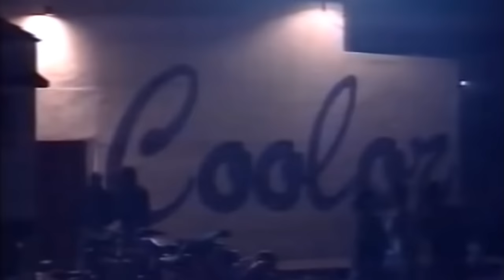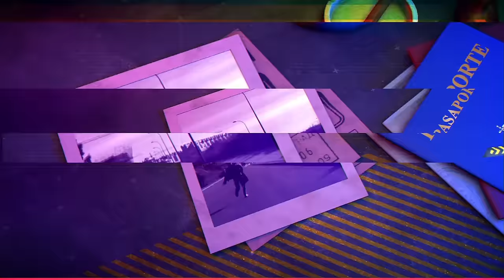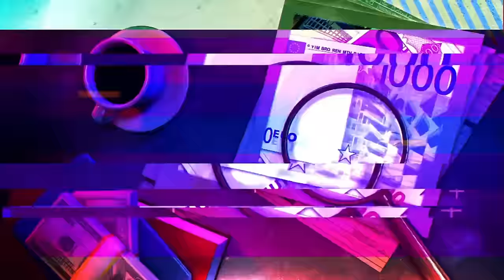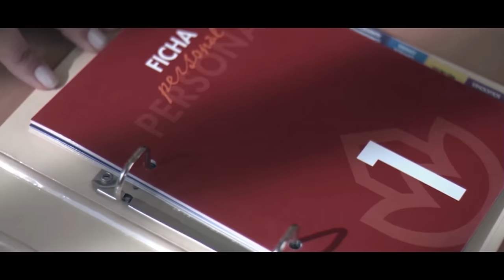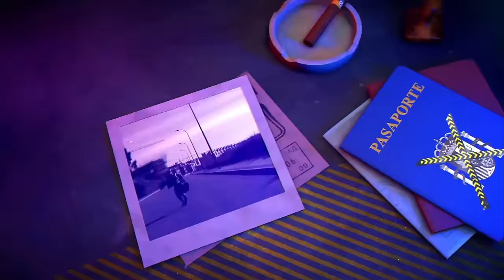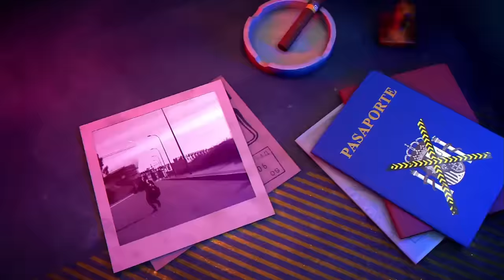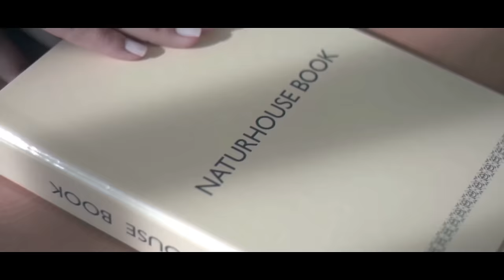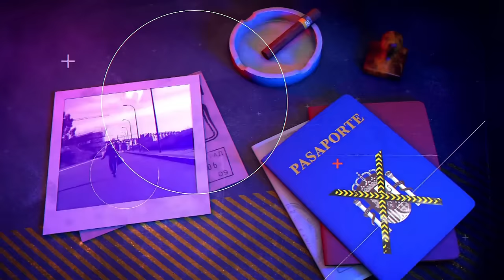🔴HUELLA CRIMEN: La prueba de pentotal que puede dar un giro al caso Alcasser